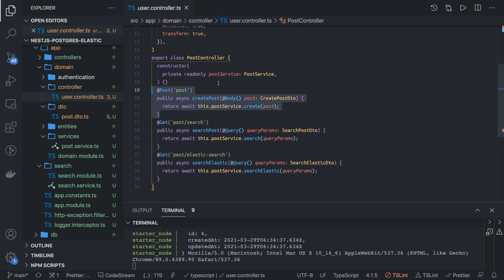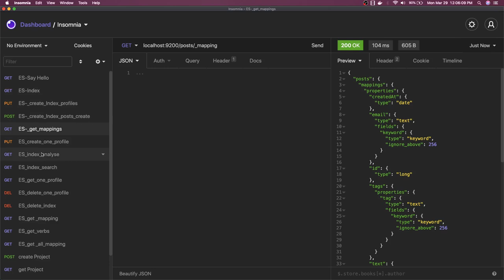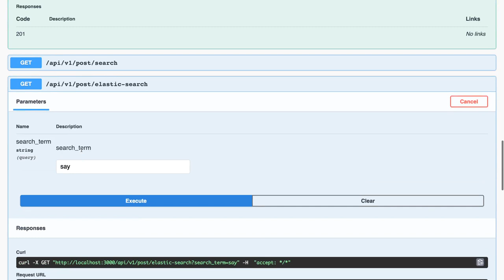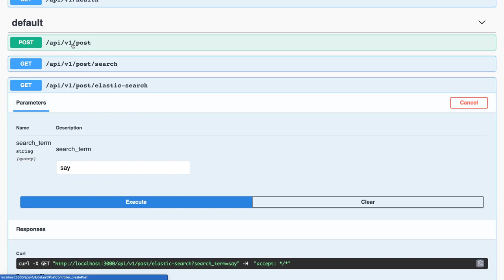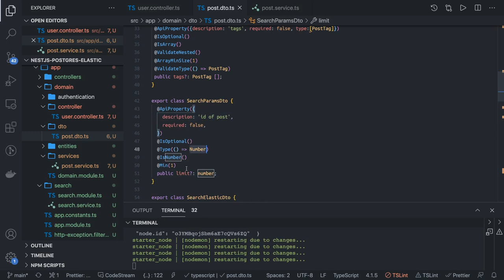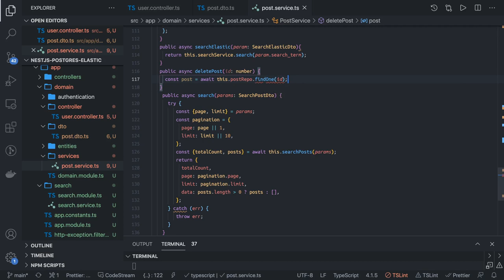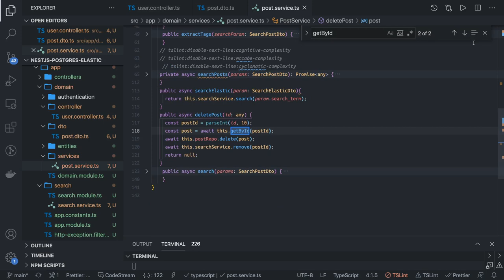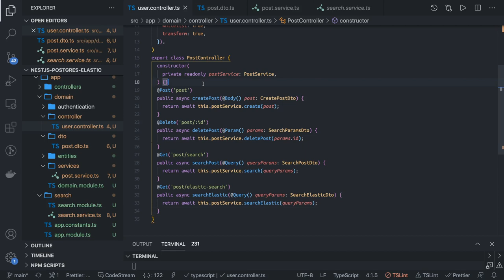Nest JS Elastic Search Demo Create, Search and Delete #33